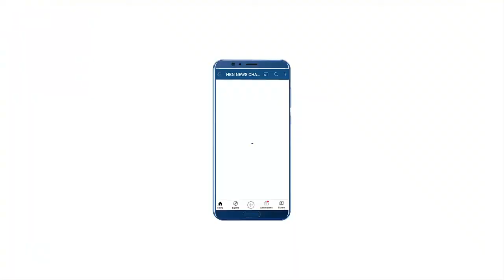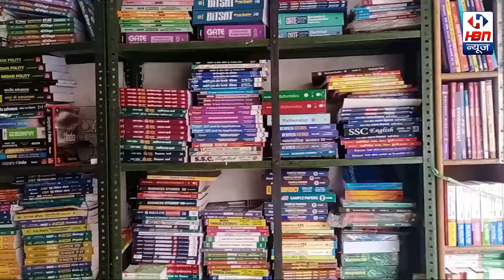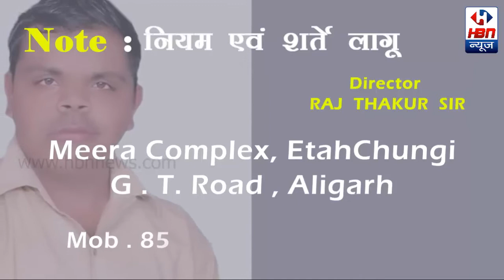मनोज चौधरी (पूर्व जिला उपाध्यक्ष) की HBN NEWS के साथ वार्ड न० 3 के जिला पंचायत सदस्य चुनाव को चर्चा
मनोज चौधरी (पूर्व जिला उपाध्यक्ष) की HBN NEWS के साथ वार्ड न० 3 के जिला पंचायत सदस्य चुनाव को चर्चा | HBN News | Jo Sach Vhi Khabar